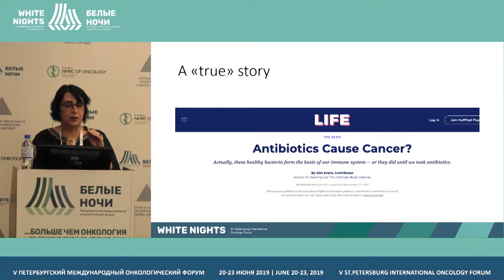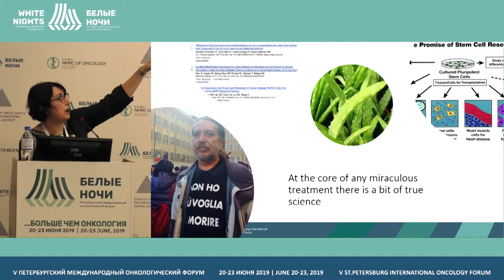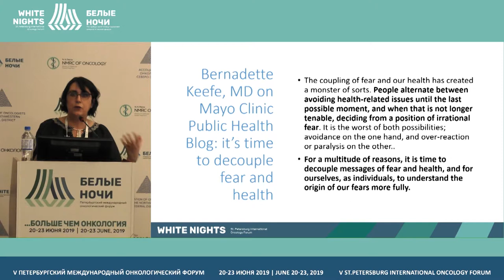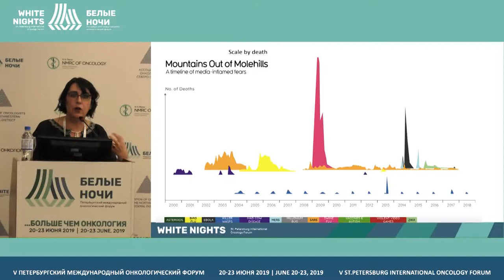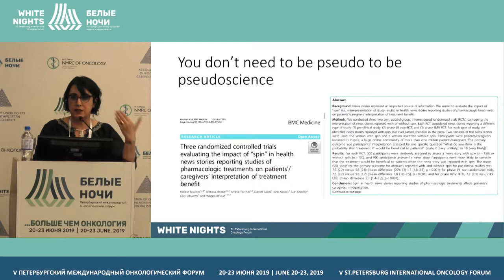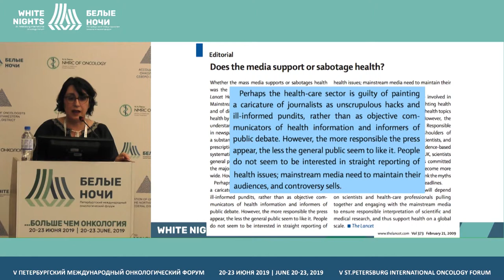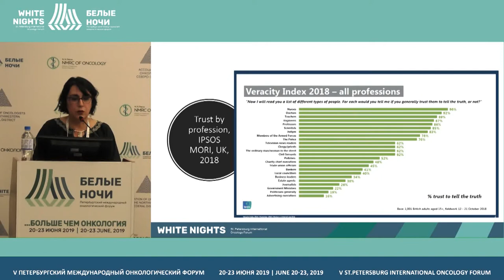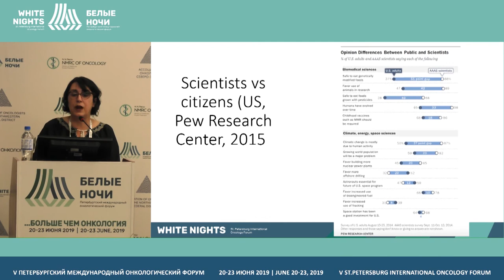Псевдонука в медицинской коммуникации и журналистике (Daniela Ovadia)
Daniela Ovadia, Agency Zoe, Milan, Italy